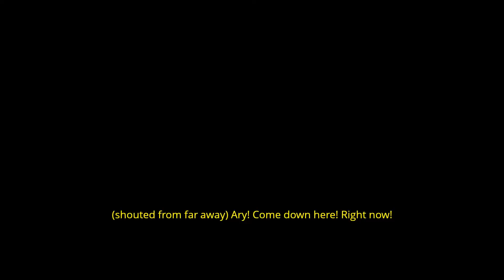Ary and the Secret of Seasons full gameplay walkthrough part 1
Ary and the Secret of Seasons is an award-winning adventure game following a young girl named Aryelle, or Ary, as she journeys across the great world of Valdi. By becoming the Guardian of Winter, Ary gains the ability to manipulate the seasons around her. Ary will learn to control the seasons and use them to defeat enemies, overcome obstacles, and solve complex puzzles on her adventure across Valdi.

Long ago, the world of Valdi was threatened by an evil mage. After a great struggle, he was defeated by the Legendary Warrior and sealed inside the Vault, imprisoned for all eternity. To ensure the mage's imprisonment, four great sages swore to keep watch and protect the Vault. They formed the original Guardians of Seasons, a secretive organization now steeped in history and legend.

After a mysterious force throws the seasons of Valdi into disarray, Ary decides to assist the Guardians of Seasons and sets out to find the source of the mayhem. Using her wits and courage, Ary will have to overcome monstrous enemies, secret plots, and stuffy traditions to save Valdi and bring balance to the world once more.